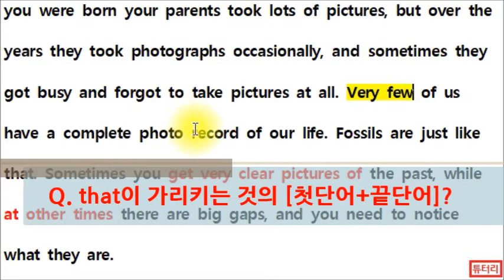[1분 직독직해] 047 very few of l be like [+α like special]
[1분 직독직해] 047 very few of l be like +α 전치사 형용사 연구